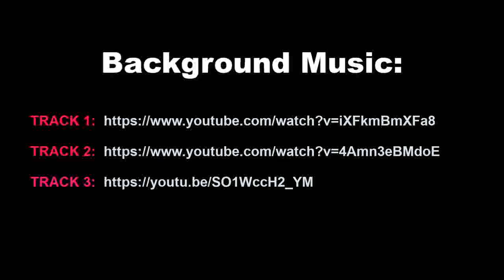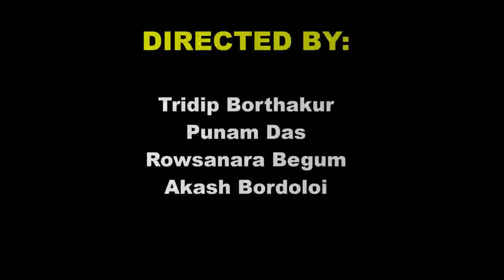A Documentary Film - "Mingmang Waterfall" By 6th Batch of Department of Mass Communication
Department of Mass Communication , North Lakhimpur College (Autonomous)

6th Batch